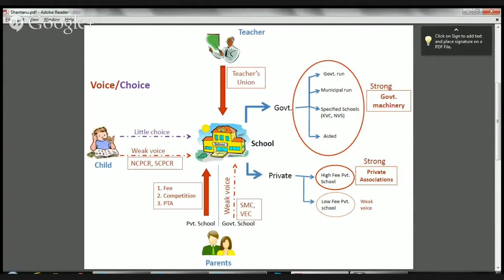Meet the Yatripreneur | Shantanu Gupta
Streamed live on Sep 3, 2014

You are invited to join the 19th episode of Meet the Yatripreneur hangout series. The series aims to inspire the Yatri community by showcasing the entrepreneurial stories from within the community. Over the last 5 years of the Jagriti Yatra, more than 250 Yatra alumni have started enterprises on their own, many of them in small towns and villages of the country. Jagriti endeavours, through this series, to showcase such inspiring stories before the world.

This time we are meeting Shantanu Gupta, a 2010 Yatri, founder of Young United Voluntary Action (YUVA) Foundation. YUVA Foundation's areas of work include skilling youth towards entrepreneurship and in bringing political social awareness in youth in the process of making them active citizens. Shantanu's also been associated with the Centre for Civil Society, UNICEF and NAANDI among others, he is an adviser for a number of young social entrepreneurs and initiatives, he's keen about the education and health verticals, his passion lies in policy, governance and advocacy.

Click the Q&A button on the video to ask questions. Share the event in your circles.
Category
Entertainment
License